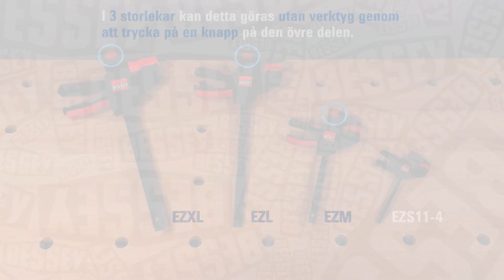Mångsidig klämning och spridning med en hand: Enhandsklämmor EZ | BESSEY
Enhandsklämmor EZ
Mångsidig klämning och spridning med en hand

Många användningsmöjligheter
Enhandstvingarna i EZ-serien erbjuder många användningsmöjligheter:
- genom ett stort antal varianter i fyra storlekar med spännvidder från 110 och 900 mm samt spännkrafter från 200 N till 2 700 N
- genom korsprisman som är inbyggd i plastskyddskåporna för säker fixering av runda, spetsiga och kantiga delar
- genom omplacering av överdel från sammanspänning till isärspänning – på storlekarna EZM, EZL och EZXL utan verktyg tack vara upplåsningsmekanism per knapptryck

Praktisk komfort
Det fullständiga sortimentet erbjuder ergonomiskt och säkert handhavande tack vare avancerad teknik:
- genom högkvalitativt handtag av tvåkomponentsplast med pumpspak bakom skenan för säker grepp från två håll
- genom upplåsningsspak som är inbyggd i handtaget som gör att du snabbt kan anpassa glidbygeln eller lösgöra tvingen

Robust design
Här kombineras modern design med lång livslängd:
- genom högkvalitativa material som glasfiberförstärkt polyamid för övre och undre del samt härdat och brunerat stål för hålprofilskenan
- genom glidbygelns plasthölje som skyddar gripmekanismen mot damm och spån

- Spännkraft upp till 2 700 N
- Ompositionerbart för isärspänning – utan verktyg på EZM, EZL, EZXL tack vare enkel upplåsningsmekanism per knapptryck i överdelen
- Ergonomiskt handtag av tvåkomponentsplast med pumpmekanism och inbyggd upplåsningsspak bakom skenan
- Gummibelagda skyddskåpor med korsprisma som håller säkert fast runda, spetsiga och kantiga delar
- Enhandsmanövrering utan kraftansträngning